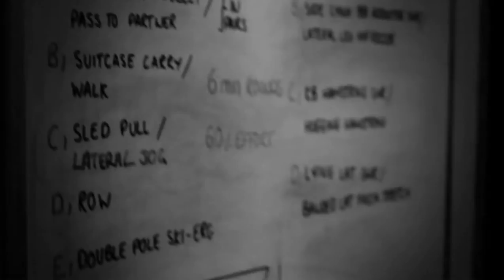This Is HENCH.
It’s not about the quick fix measured in pictures or weeks.

It’s not about using belts, gloves, performance enhancing drugs and other crutches.

It’s not about being the biggest, strongest or fittest in the gym. It’s not about looking a certain way, in order to seem a certain way.

It’s about fitness with a real world application; the kind that builds deep confidence.

It’s about real fitness built on a foundation of raw strength, good health and well being.

It's about consistent work. Considered work. Precise work. Long term work. Inconspicuous work. Team work. Real, honest work.

The type that demands discipline but in return provides mental toughness, and self esteem that ripples throughout the rest of your life. It’s about belief in your own potential.

It’s about progress that sustains within you for decades.

We enjoy the journey but do not come to be entertained - this where the the phone is switched off, where the noise of life drains and all worries beyond these four walls become temporarily muted.

This is where we find out who we are, beyond the stories we tell ourselves.

This is where we wilfully encourage obstacles of increasing difficulty, then in turn rise to the challenge. The harder we train here, the easier life is gets out there. This is where we start our journeys as individuals - but emerge as athletes.

This is where lives are changed.

This is where champions emerge.

This is where we pursue strength.